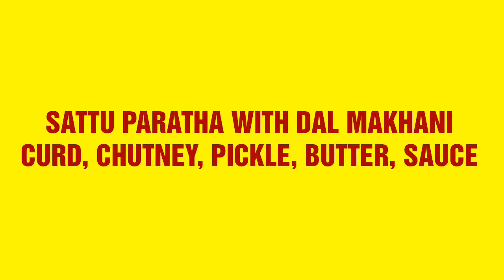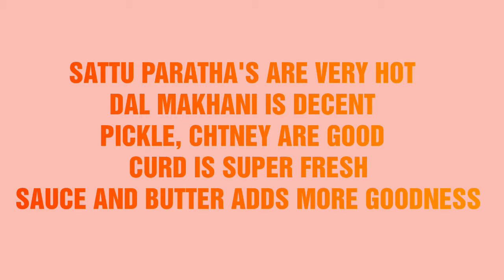The Paratha company - Whitefield (Review)